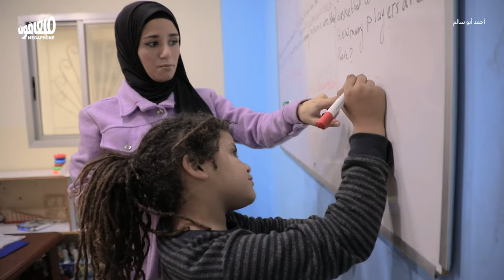«مارسيلو» في مخيَّم شاتيلا: يوسف وحلم الفوتبول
يعيش يوسف (9 سنوات) مع عائلته في مخيّم شاتيلا للّاجئين الفلسطينيين. يلعب الفوتبول كلّ يوم بعد المدرسة مع أطفال المخيّم الذين لقّبوه بمارسيلو، تيمّناً بنجم الفوتبول البرازيلي. يروي لنا يوسف عن عشقه للعبة، وعن حياته في المخيّم وحلمه أن يصبح لاعباً محترفاً مع نادي ريال مدريد.